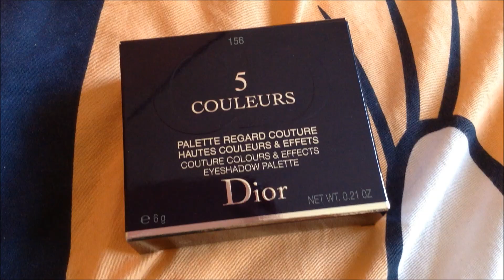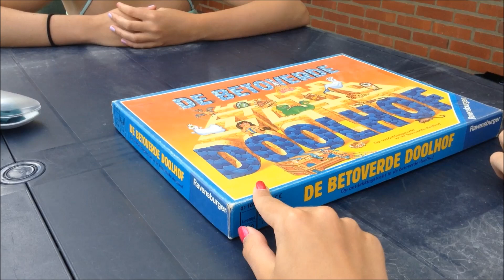Vlog 30 ❤ Orthodont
Welkom op mijn youtube kanaal Whatabeauty! Hier vind je dagelijks een nieuwe video . Ik maak deze video's met veel liefde! Neem ook eens een kijkje op mijn blog waar ik iedere dag een video/artikel plaats! Sinds 2013 maak ik beauty tutorials en schrijf ik beauty artikelen over make-up, haar, lifestyle, en soms een DIY